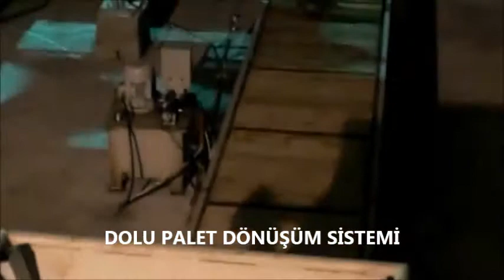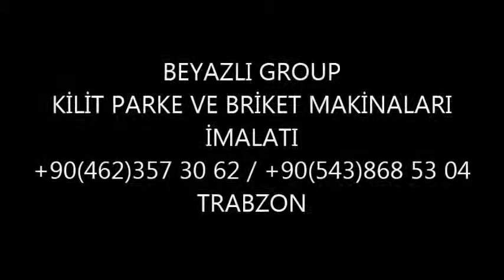BETON KİLİT PARKE VE BRİKET MAKİNALARI İMALATI (BEY-SAN-MAK & PRESMAC)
MERKEZ : Yanlıca Mahallesi Akoluk Belediye Karşısı ( Bim Deposu Yanı ) Çağlayan / TRABZON / TURKEY

anahtar kelimeler: Beton blok makinasi klit kilit parke briket bims ponza pomza inşaat asmolen yağmur oluğu bordür baca Concrete block construction of pumice filler machine lock rain gutter paving brick chimney border Бетонная конструкция блока пемзы наполнитель машина замок желоб тротуарной границы дымоход кирпичный bims makinesi parke makinesi briket makinesi priket makinesi asmolen makinesi makinası